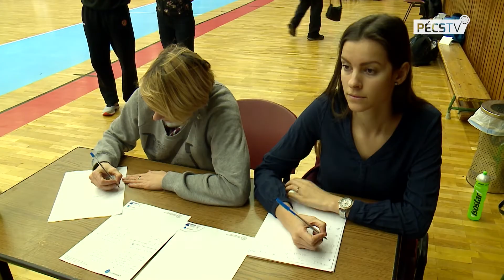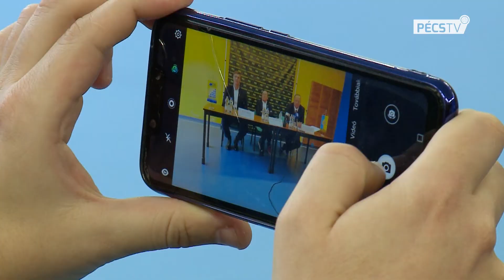2019. 02. 05. Híradó